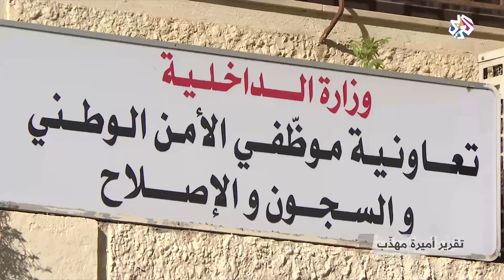تونس.. شد وجذب بين الأمنيين والحقوقيين | شبابيك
أعلن عدد من النقابات الأمنية عزمهم الدخول في سلسلة من التحركات الاحتجاجية، فضلا عن مطالبتهم الرئاسات الثلاثة بعقد جلسة استماع طارئة للنقابات الأمنية في إطار مجلس الأمن القومي قبل تاريخ 6 فيفري..